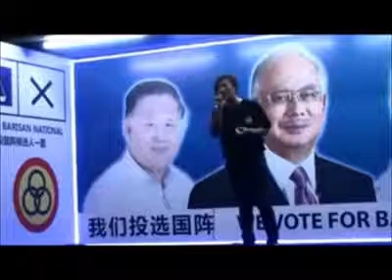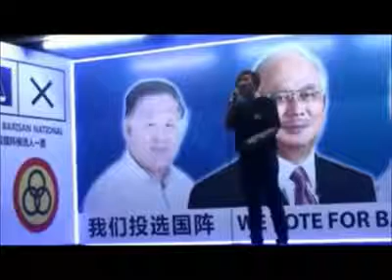国阵真的有很多奇形怪状的女人！现在又从东马古晋蹦出一个《火大姐》！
這就是國陣人聯黨的人，聽了真的是讓人火大！！！

請大力 SHARE 出去，讓更多人知道！！！